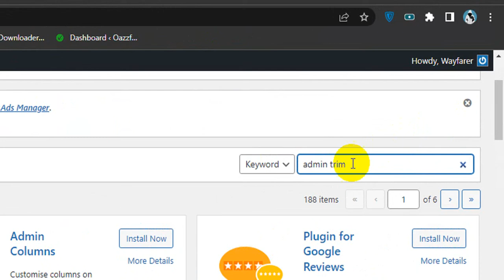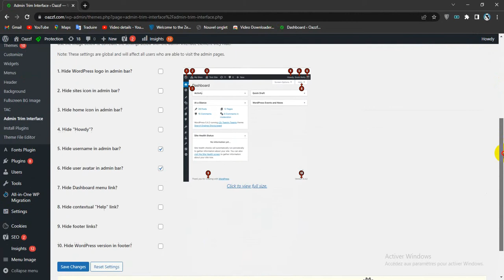How To Hide User avatar in Wordpress admin bar